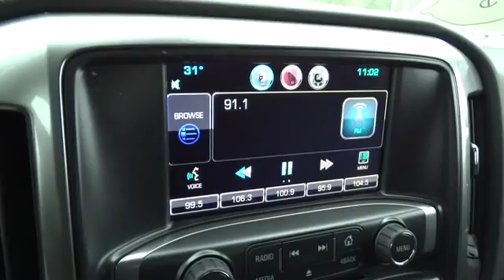2014 Chevrolet Silverado 1500 Beckley, Princeton, Charleston, Blacksburg, Roanoke, WV 1-2M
2014 Chevrolet Silverado 1500  - Stock#: 1-2M1032 - VIN#: 3GCUKREC0EG346488